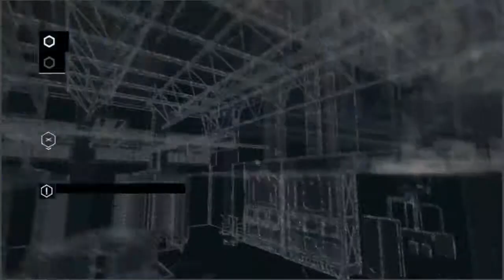Watch Dogs - Guide #01 (Intro)